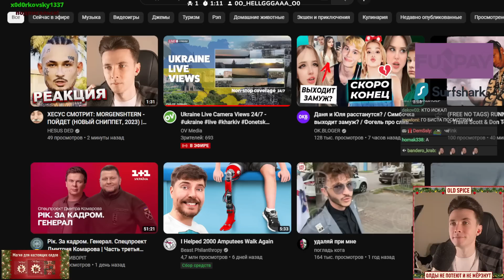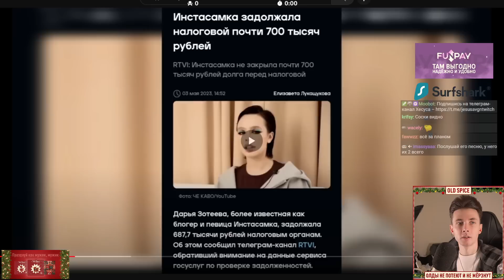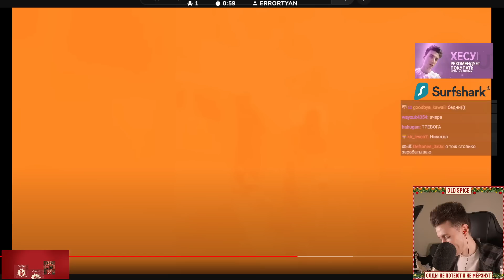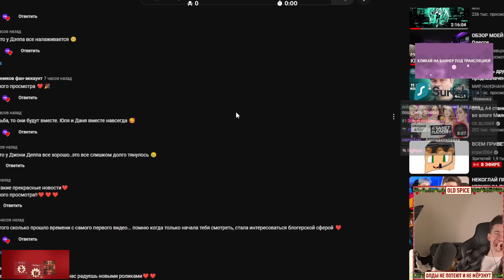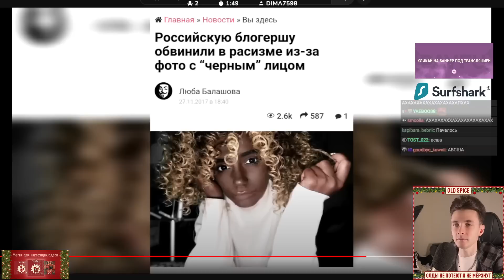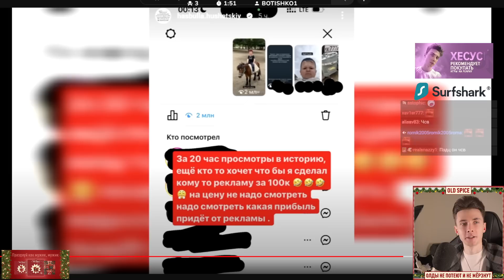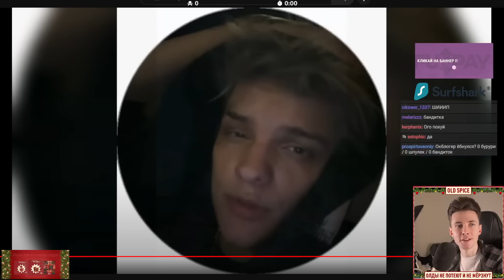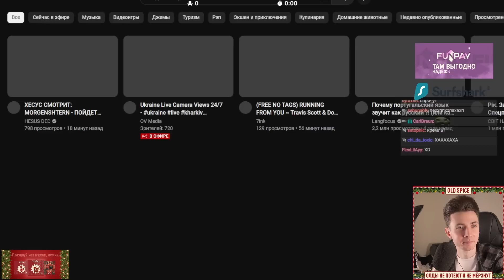ХЕСУС СМОТРИТ: Даня и Юля расстанутся? / Симбочка выходит замуж? | OK.BLOGER | РЕАКЦИЯ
Привет Всем!